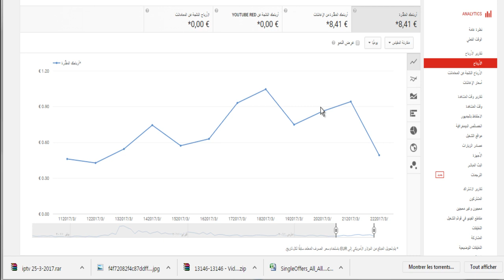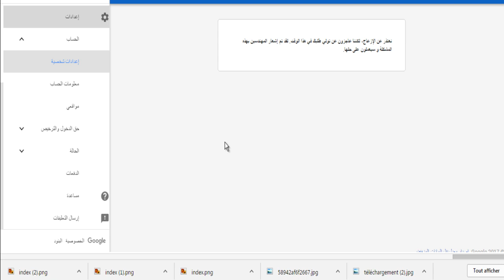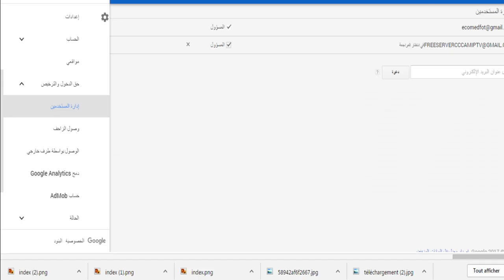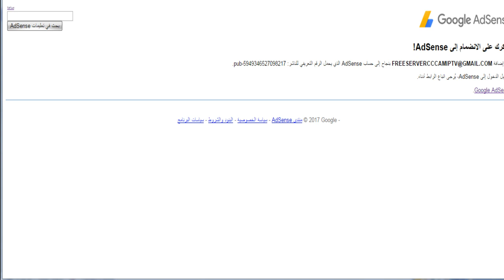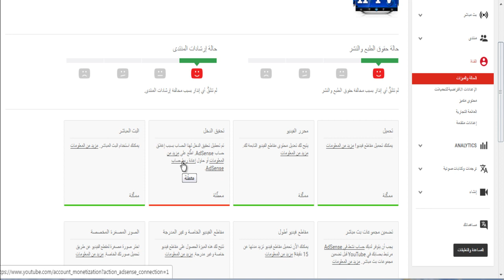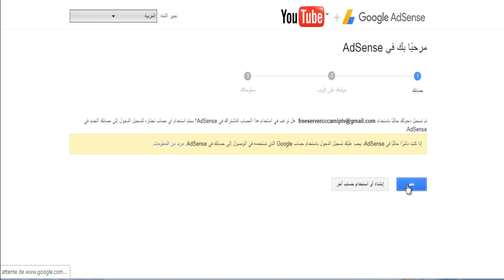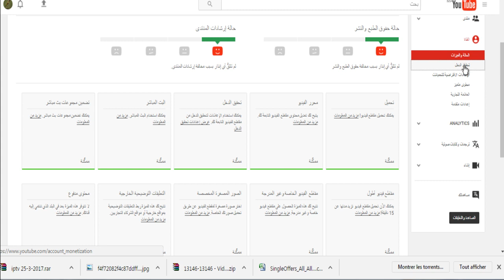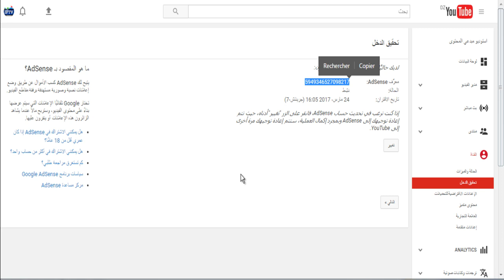اربط كل قنواتك على يوتوب بحساب ادسنس واحد فقط حصريا تابع من هنا الطريقة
adsens#
طريقة ربط قناتين يوتيوب بحساب ادسنس واحد
حصريا : ربط قناه اليوتيوب بحساب ادسنس 2019 | الطريقة الصحيحة لتقديم القناة للمراجعة وتفعيل الدخل
كيفية ربط مجموعة قنوات يوتيوب بحساب ادسنس واحد
ربط قنوات فى ادسنس, ربط مجموعة قنوات فى ادسنس, قنوات, أدسنس, professional channel, ربط قنوات اليوتيوب بأدسنس, كيفية أضافة قناة ثانية فى ادسنس, طريقة دمج قنوات يوتيوب بأدسنس, ربط ادسنس بقنوات اليوتيوب, كيفية ربط قناة ب adsense, googel adsense, adsense,
للجزائريين شرح ربط حساب جوجل أدسنس بحساب بنكي محلي و إستلام الأموال فيه
الطريقه الصحيحه لربط جميع مواقعك الإلكترونيه و قنواتك على اليوتيوب بحساب ادسنس واحد 🔥 2019🔥 adsense
كيفية التسجيل في جوجل ادسنس ,
شرح جوجل ادسنس ,
ربط حسابات ادسنس,
الربح من ادسنس,
استراتيجية ادسنس,